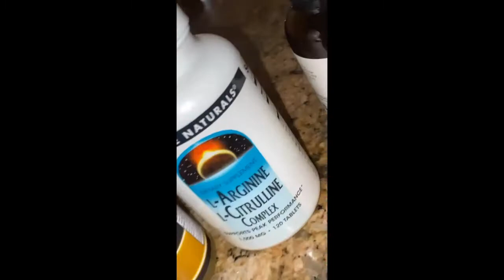December 21 2020 / A day in the life of EXCLUSiiVE snapchat VLOG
Get RiiGHT with my Herbaliife !